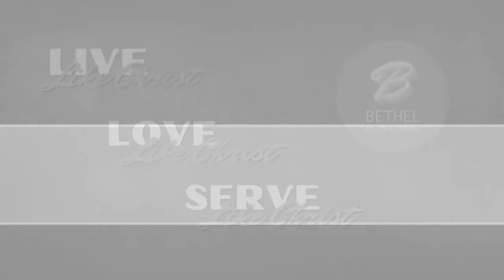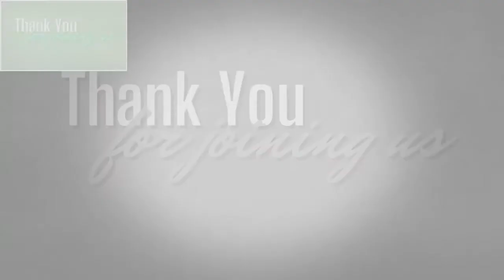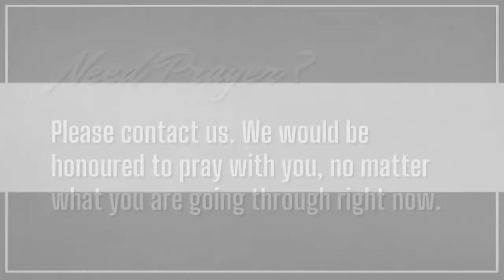Stand Out As Children Of God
Bethel Full Gospel Church Weekly Devotion with Ashley Dookhi